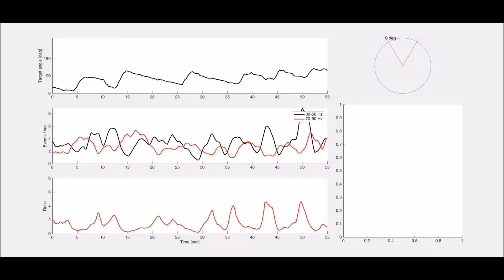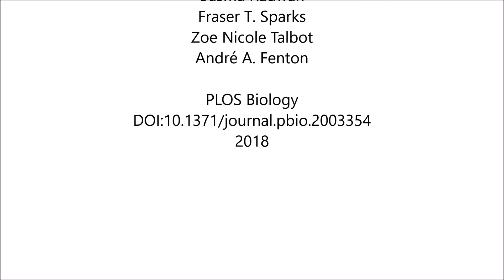Control of recollection by slow gamma dominating mid-frequency gamma in hippocampus CA1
Control of recollection by slow gamma dominating mid-frequency gamma in hippocampus CA1. Dino Dvorak et al (2018), PLOS Biology